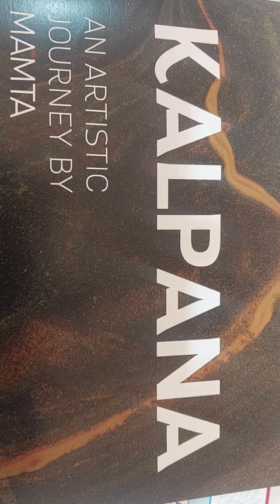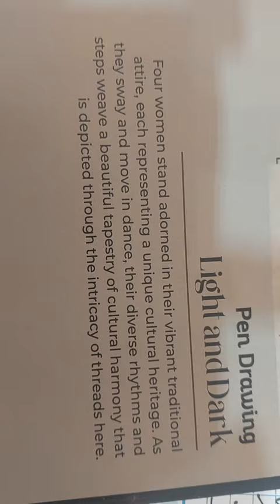Kalpana. an artistic journey